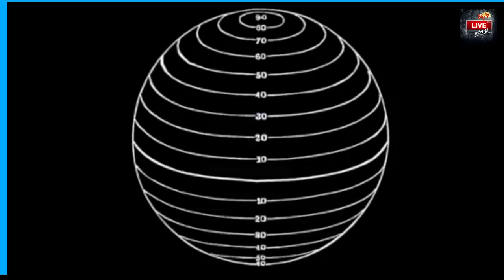Φολέγανδρος εκ παραλλήλου 20 9 24